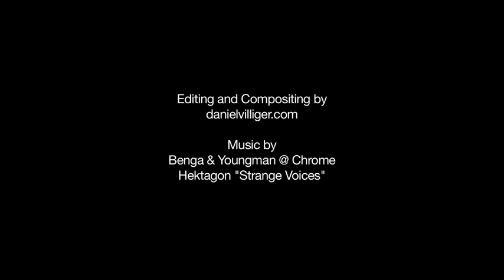James Raynor Shout Out to BarCraft Switzerland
We're forever thankful to Robert Clotworthy, the voice of Jim Raynor himself, for this amazing shout out to our community!

Benga & Youngman @Chrome
Hektagon "Strange Voices"